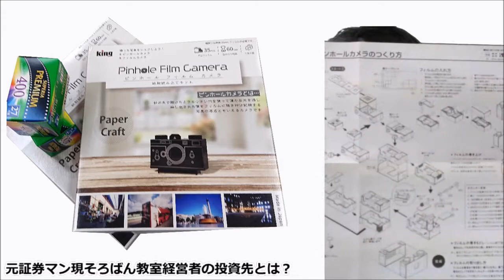元証券マン現そろばん教室経営者の投資先とは？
【BGM音源・効果音素材】
DOVA-SYNDROME